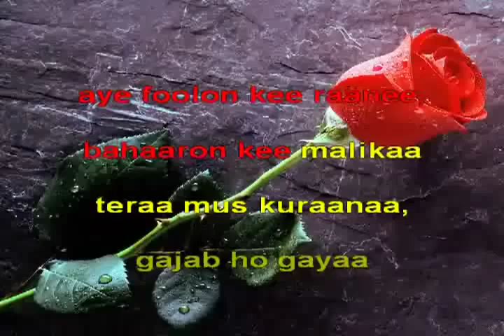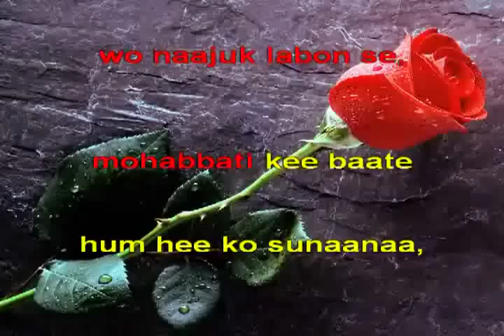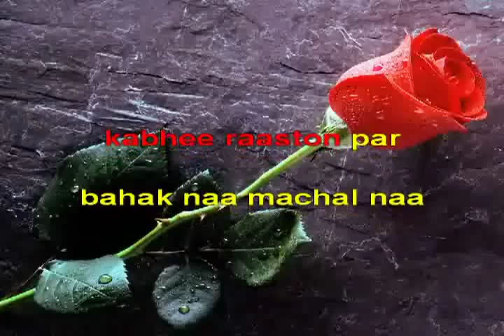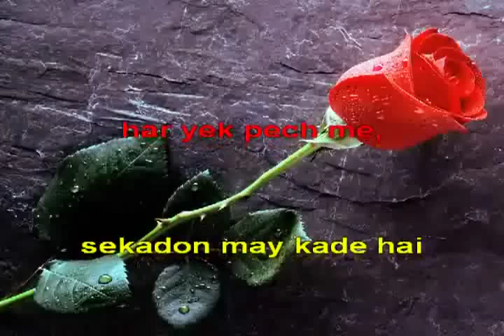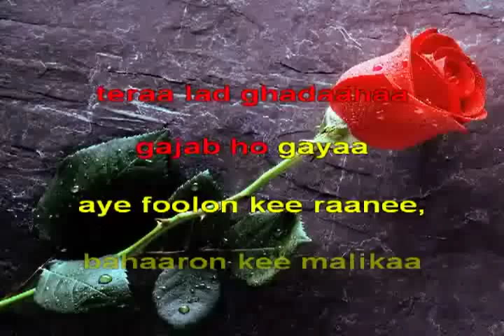Video Karaoke of Phoolon ki rani from Hyderabad Karaoke Club